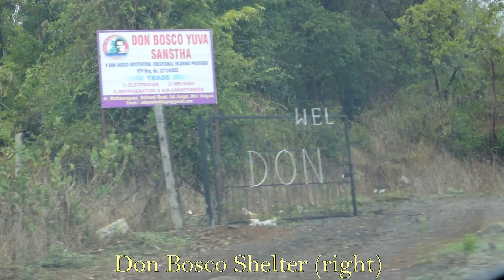Red House Karjat Directions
A video of directions to Red House Karjat from the start of Mumbai Pune Expressway